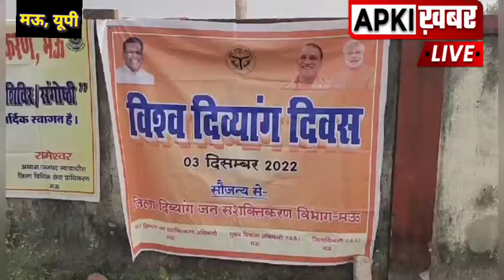मऊ/विश्व दिब्यांग दिवस पर दिब्यांगो को बाटा गया ट्राइसाइकिल